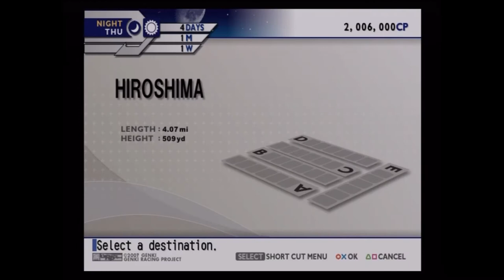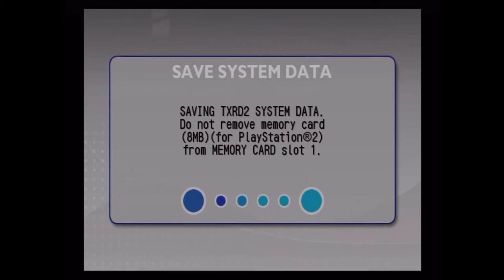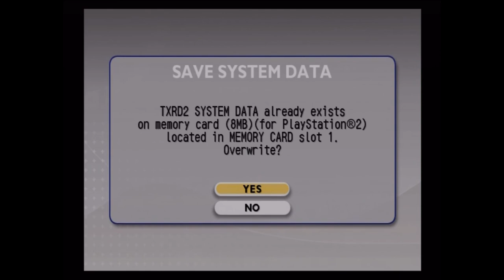[Let's Play] [Kaido Racer 2] [Part 11 - Fan Suggestions]